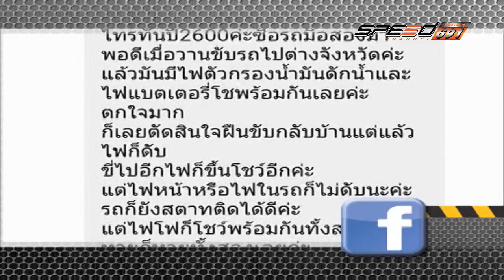SPEED CAR CLINIC 18 12 59 B2